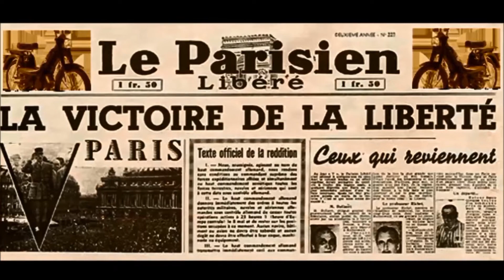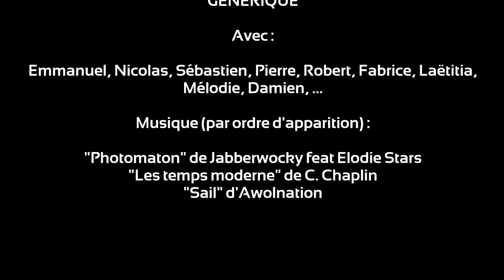Vidéo MOB Yviers